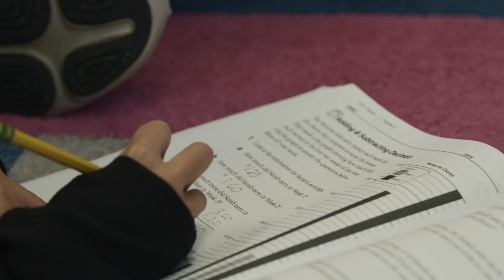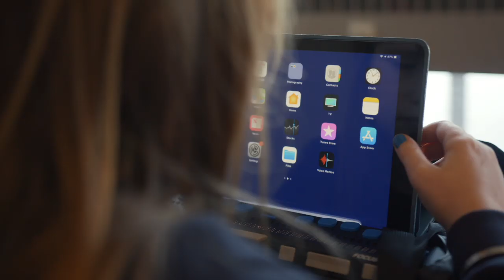Google Classroom accessibility empowers inclusive learning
Assistive technology helps students like Grace, a fifth-grader who is blind, learn alongside her peers. Using tools like Google Classroom, her teacher created a learning environment where all of her students are included and can thrive together.